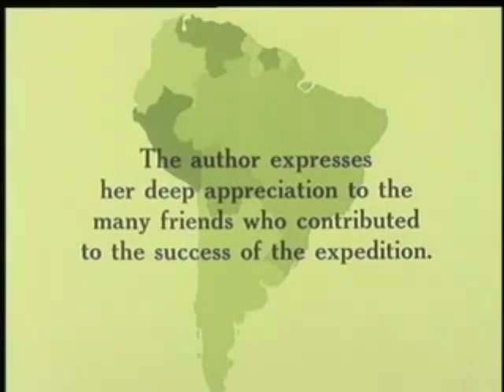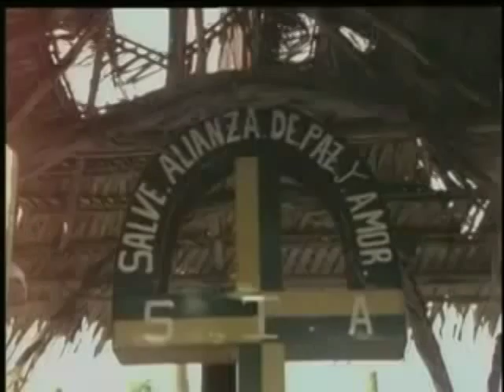The Green Light Expedition 1975 Amatu'l-Bahá Rúhíyyih Khánum Mary Sutherland Maxwell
In 1975–6 she travelled by boat through the tributaries of the Amazon River of Brazil and also visiting the high mountain ranges of Peru and Bolivia. Thirty six tribal groups were visited over a period of six months; the trip was called The Green Light Expedition, which followed Khanum's The Great African Safari. There have also been projects developed from the original expedition – In the Footsteps of the Green Light Expedition and Tear of the Clouds